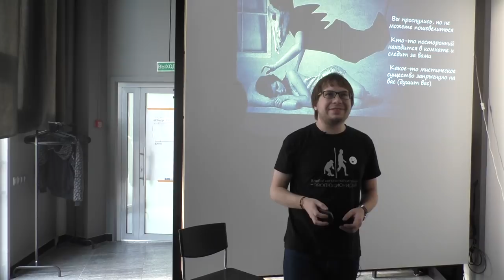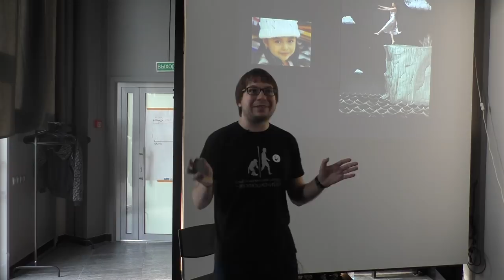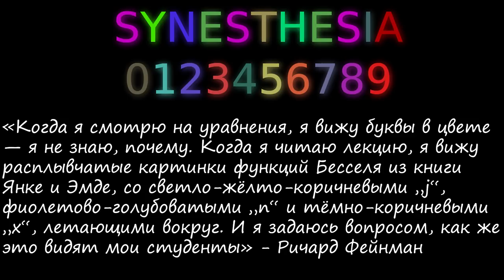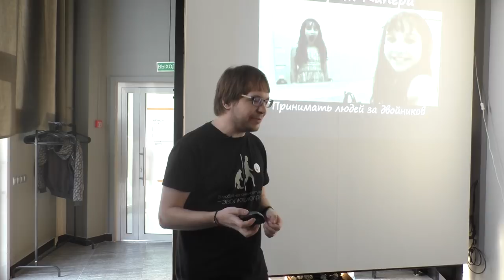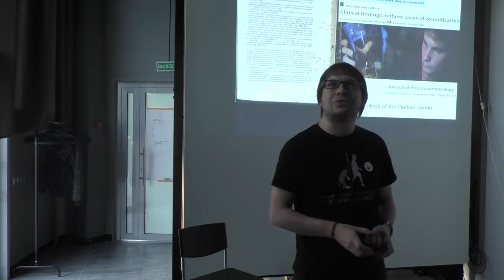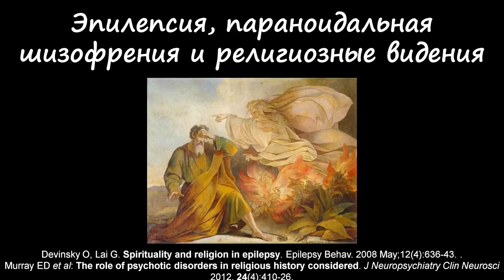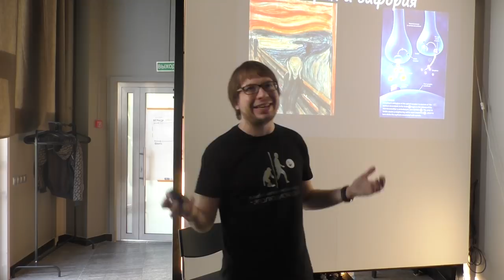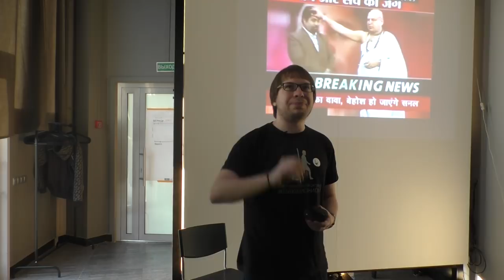Сон разума рождает чудовищ – Панчин Александр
Мы поговорим о том как нейронаука объясняет веру в демонов, заявления об ауре, яркий свет в конце тоннеля при клинической смерти, встречу с мертвыми или убежденность в том, что вы один из них.